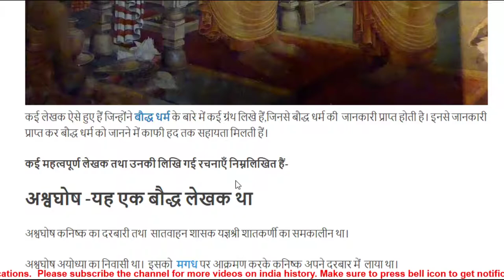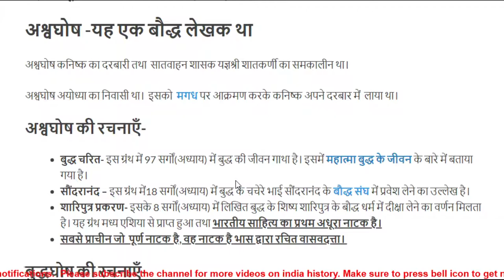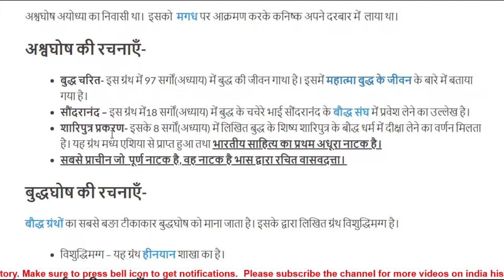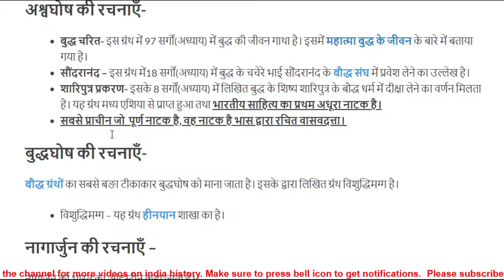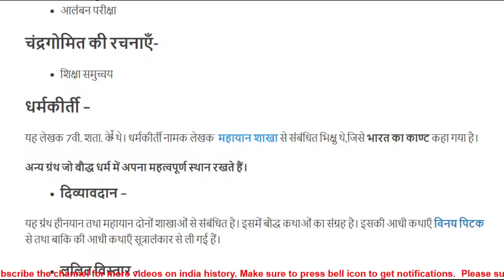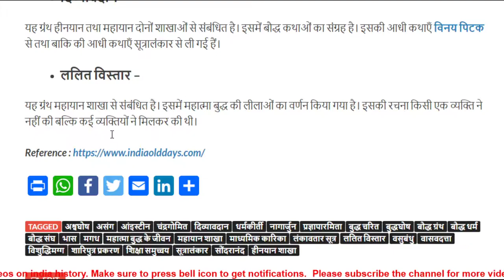#3 बौद्ध धर्म से संबंधित महत्वपूर्ण ग्रंथ Important texts related to Buddhism, For UPSC, IAS, IPS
अश्वघोष कनिष्क का दरबारी तथा  सातवाहन शासक यज्ञश्री शातकर्णी का समकालीन था।

बुद्ध चरित- इस ग्रंथ में 97 सर्गों(अध्याय) में बुद्ध की जीवन गाथा है। इसमें महात्मा बुद्ध के जीवन के बारे में बताया गया है।
सौंदरानंद – इस ग्रंथ में18 सर्गों(अध्याय) में बुद्ध के चचेरे भाई सौंदरानंद के बौद्ध संघ में प्रवेश लेने का उल्लेख है।